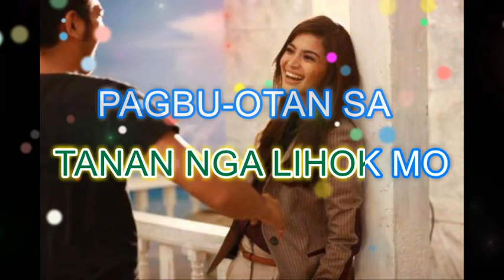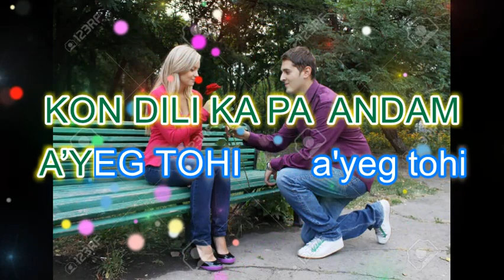A'YEG TOHI BY: SUSAN FUENTES